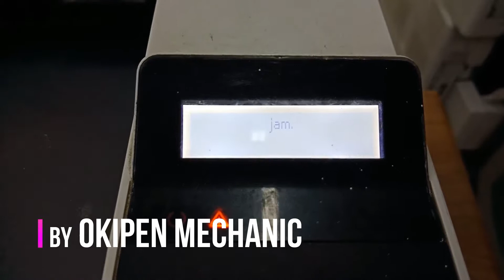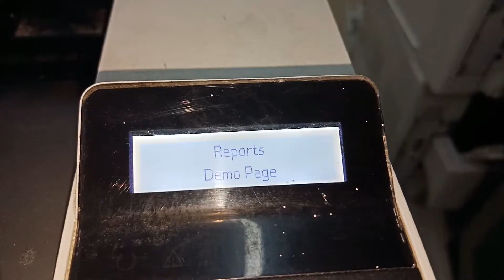Replacing Pressure Roller on Hp Laserjet Pro M402dn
Replacing PressureRoller on Hp Laserjet pro